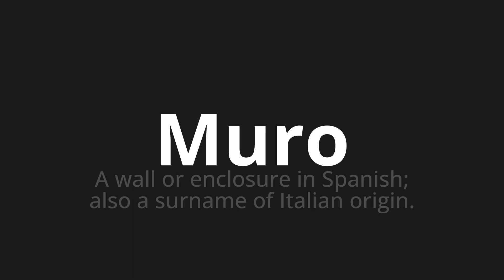How to pronounce Muro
Master the Pronunciation of 'Muro which means wall' - which means : To Wall or Enclosure in Spanish;Also A Srename of Italian Origin. 📝 with @PronunciationSpanish 🎓🗣️ - [Your Guide to Spanish]

Learn to pronounce 'Muro' perfectly in Spanish with our easy and engaging tutorial by @PronunciationSpanish! 📖📽️ In this comprehensive video, we provide you with native speaker examples 🗣️👂 and phonetic breakdowns 🎵 to ensure you get the pronunciation just right.

How to say Wall in Spanish